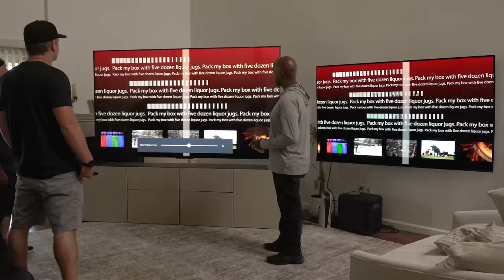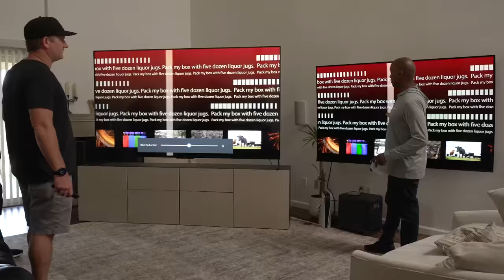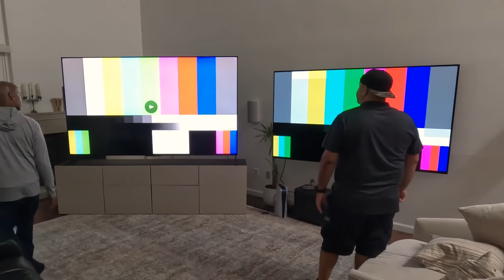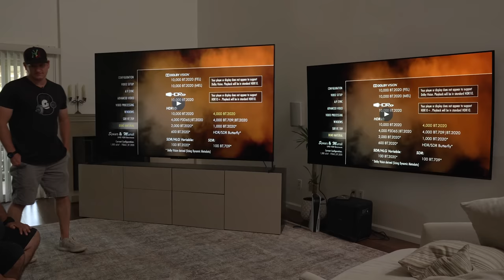Giant OLED vs QLED Battle - With Special Guests!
Happy to check out the TCL 98R754 QLED TV vs the Sony 83XRA90J Master Series OLED With my special guests

Make sure to check out their channels.

TCL XL Collection 98R754 QLED TV - Check it out
Best Buy

Sony A90J OLED TV - Check it out
Best Buy Amazon

TOP TIER TVS 🙌

Best Mid Tier Priced TVs 👍😎

TCL R646 Best Buy
Budget TVS worth the look
Hisense U6G Best Buy Amazon

The most useful Accessories I’ve ever bought 🔥🔥🔥

Sony XM4 Noise Cancelling headphones are legit for watching movies at night solo Best Buy Amazon
Simple and cheap bias lighting for behind your TV - Amazon
My #1 most used TV Mount PERIOD - Full Motion TV Mount Mounting Dream MD2380 - Amazon
Great HDMI cords I use at home – HDMI 2.1 48gbps amazon
My exact Orbi Mesh Wifi Router (amazing) Amazon Better yet
Sonos ARC Amazon
Apple TV 4k - 32GB

BIAS LIGHTING
GoVee Reacting TV LED lights with app [Amazon] Cheap set - limited control but nice [Amazon]

TV MOUNTS 🔥🔥🔥
Simple Perlesmith PSMTK1 Flat TV mount [Amazon]
Best Tilt TV Mount $4$ - Everstone WLT103M-ES [Amazon]
Best Single Stud TV Mount - Perlesmith PSMFK1 [Amazon]
Most Versatile Full Motion TV Mount Mounting Dream MD2380 [Amazon]
Large Full Motion TV Mount - Mounting Dream MD2198 [Amazon]
Alt Large Full Motion TV Mount - Echogear EGLF2-BK [Amazon]
Mantel Mount MM340 w/o soundbar holder [Amazon]
Best Mantel Mount MM540 w/sound bar holder [Amazon]

Mesh WIFI 🔥🔥
Netgear Orbi (see renewed price middle of page) [Amazon]
Amazon Eero Wifi 6 [Amazon]
Amazon Eero Pro Wifi 6 [Amazon]
Linksys Velop [Amazon]
Linksys Velop Wifi 6 [Amazon]
TP Link M5 Deco [Amazon]

My Gear
Sony FX3 Camera
on Amazon